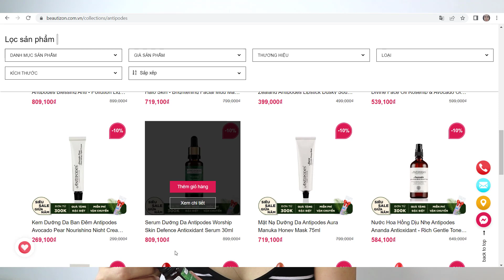Serum chống oxy hóa Antipodes tuy hơi mắc nhưng hiệu quả xuất sắc nha bạn ơi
Serum chống oxy hóa, giúp da khỏe hơn và còn nhiều nhiều nữa. Nghe thì giống như mình đang quảng cáo vậy ha, nhưng mà serum Antipodes worship xịn lắm mấy bạn ơi. Trong video mình đề cập tới những điểm xịn á, cùng xem để biết thêm một sản phẩm organic tốt cho da nè.
Hehe
Ngọc Ngọc
0:00 Intro
0:18 Giá cả
1:06 Hiệu quả
2:17 Thành phần Organic
3:10 Có gốc cồn ???
4:24 Outro